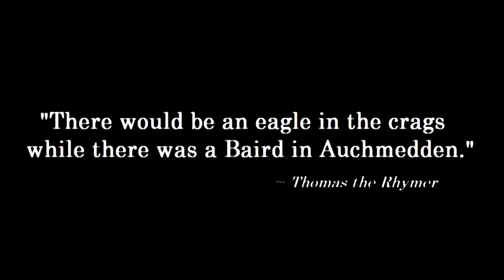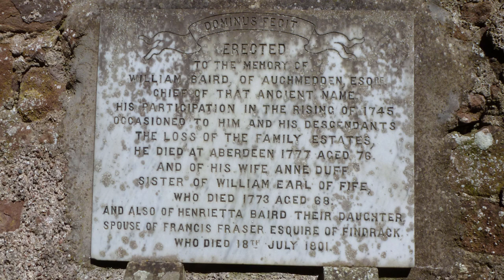Clan Baird of Auchmedden